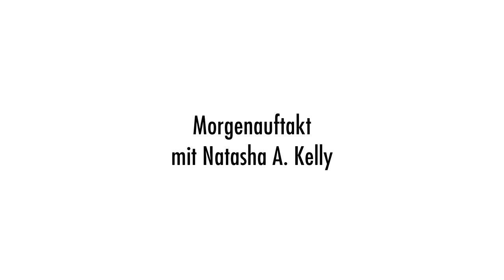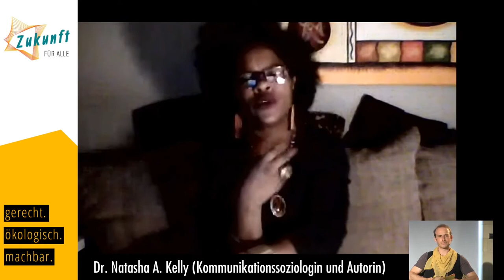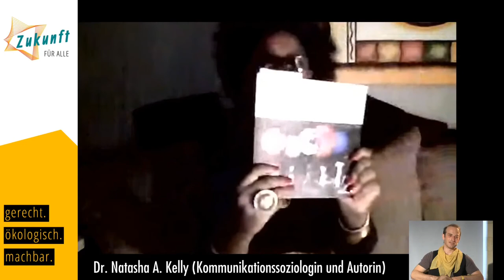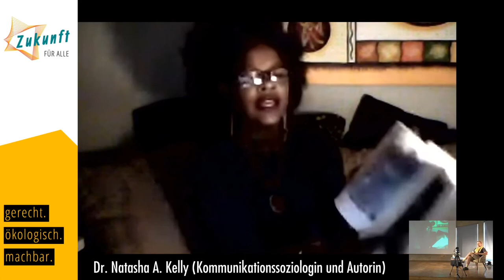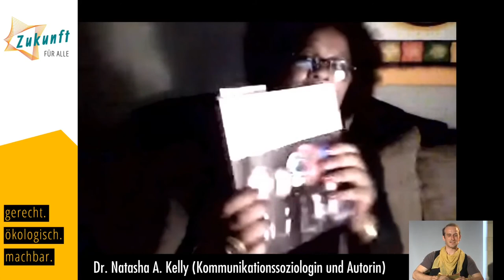Morgenauftakt mit Dr. Natasha A. Kelly (Mittwoch, 26.08.2020) - ZFA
Wir starten gemeinsam in den Kongresstag. Es erwartet euch eine Mischung aus Organisatorischem, einem inhaltlichen Impuls und Austausch. Herzstück ist der Impulsvortrag, der uns Inspiration für den Tag mitgeben wird. Zu Gast ist heute Dr. Natasha A. Kelly (Afrofuturismus), die uns ihre Vision & Position zu Utopie und Transformation vorstellen wird– intersektional feministisch.

Dr. Natasha A. Kelly ist promovierte Kommunikationswissenschaftlerin und Soziologin mit den Forschungsschwerpunkten Kolonialismus und Feminismus. Die in London geborene und in Deutschland sozialisierte Autorin, Kuratorin und Dozentin hat an zahlreichen Hochschulen in Deutschland und Österreich gelehrt und geforscht. Als wissenschaftliche Mitarbeiterin am Zentrum für transdisziplinäre Geschlechterstudien der Humboldt-Universität zu Berlin (2010 – 2013) setzte sie sich v.a. mit der Verwobenheit von Wissen, Macht und Körper auseinander.